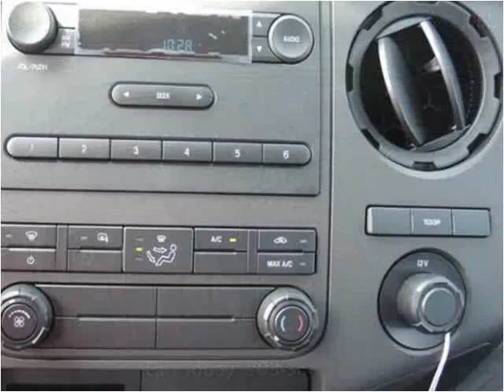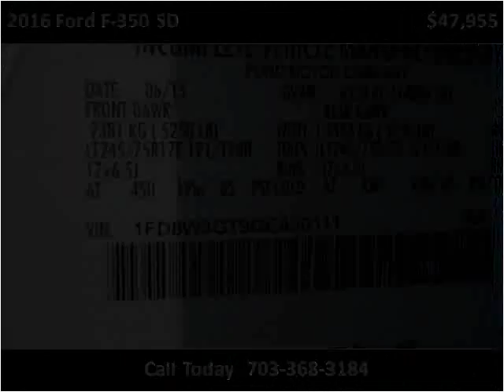2016 Ford F-350 SD New Cars Manassas VA